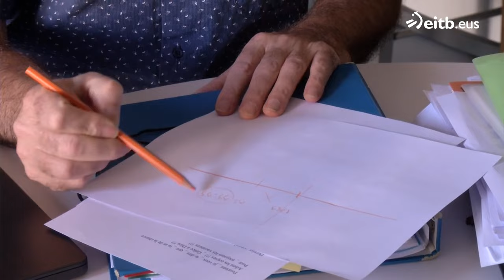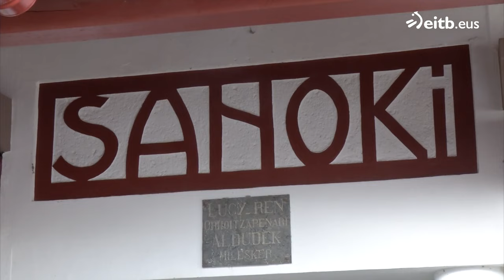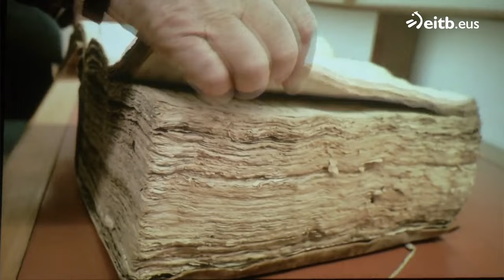IPARRALDEAREN ORENA: 2024-10-29